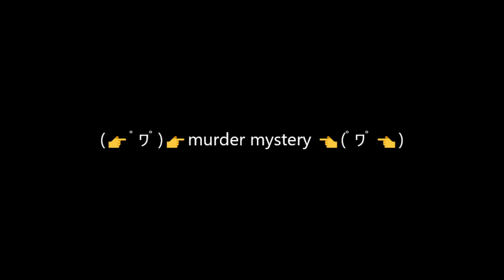Hive Merder Mystery (Minecraft)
i spellt murder wrong on the thumbnail so wrote it the same in the title